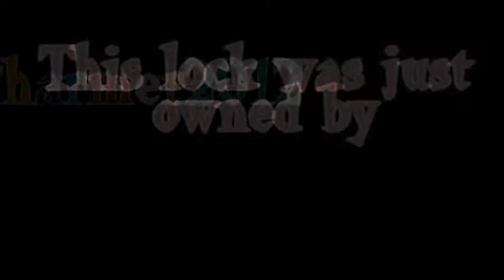Sargent & GreenLeaf Environmental Railroad High Security PadLock Picked Out of Box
Round 2:
The First time picking seemed to easy so I closed it scrambled disks again and repicked it,  I had the most trouble moving disk one had to use a lot of force to get it to come around,  I think that was the difference the first time I picked it because the top disk was already pretty far forward so i didnt have to fight that one.